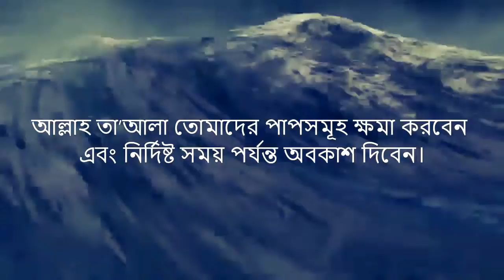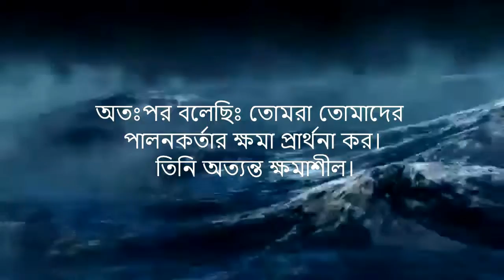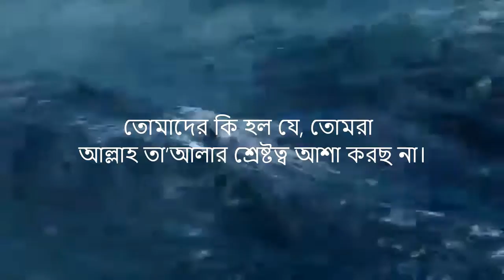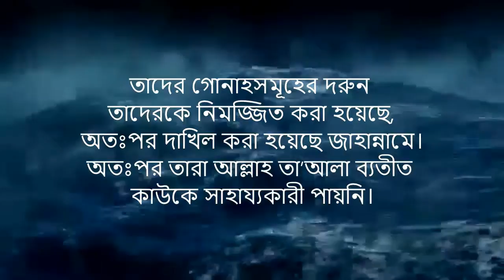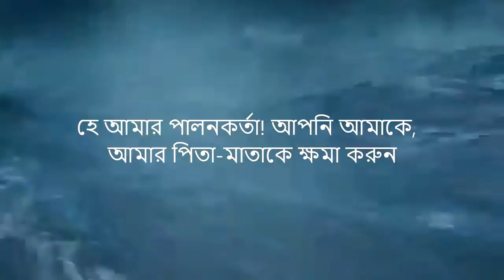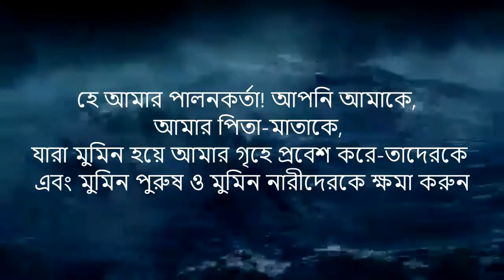তারা নিজদের কানে আঙ্গুল ঢুকিয়ে দিয়েছে, সূরাঃ ৭১/ নূহ | Nuh, Omar Hisham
Sūrat Nūḥ (Arabic: سورة نوح‎, “Noah”) is the seventy-first sura of the Quran with 28 ayat. It is about the Islamic prophet Noah (Nūḥ) and his complaint about his people rejecting all warning God gave them through Noah.
In Nuh, the seventy-first surah, the Quran refers to Nuh’s prophethood in snippets. Nuh is a messenger of God. When Nuh realizes the messages are not accepted by the community, he supplicated to God. God planned to flood the community of Nuh at a specified time. God commanded Nuh to warn the people of the flood. God brings forth the water from the skies to prove Nuh’s message to be accurate. In the Quran, the flood is a symbolization of the mercy of God to the believers. God gives the world a new beginning. The disbelievers disbelieved God's message and messenger Nuh so they were drowned. Because his people are unable to grasp the idea of the existence of one God, the lives of Muhammad and Nuh are parallel to each other for the time of the revelation of this surah. The surah was used to increase the faith of the believers; it shows that Nuh before Muhammad had difficulties in dealing with the disbelievers of his time.

Ayat 1–4 discusses the message Nuh received from God to share with his community, to serve God.

In Ayat 5–20, Nuh informs God that his people are not accepting his message. Nuh tries to make clear to the people that all of the Earth, the sun, the moon are signs of God’s existence.

In Ayat 21–24, Nuh asks God to rid the world of the evildoers because they refused to abandon their idols and encourage others to do the same.

In Ayat 25–28, the disbelievers were all drowned and sent to Hell (as a result of the flood). Nuh asks God to forgive the believers and to destroy the disbelievers because their faith will lead many astray.
The surah is entirely Meccan meaning it was revealed while Muhammad was trying to create a Muslim community in Mecca. According to the Tanzil version, it was the seventy-first surah revealed. It was revealed after the sixteenth surah, An-Nahl (“The Bee”) and before the fourteenth surah Ibrahim (“Abraham”).According to Nöldeke’s version, Nūḥ was the fifty-third surah to be revealed. It was revealed after the thirty-seventh surah Saaffaat (“Those Who Set The Ranks”), and before the seventy-sixth surah, Insaan or Dahr (“Man” or “Time”).